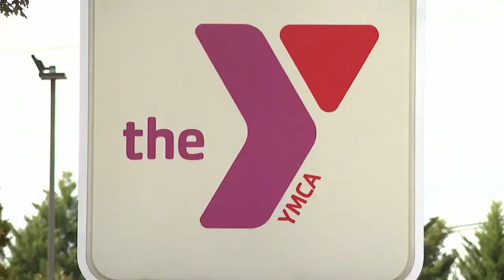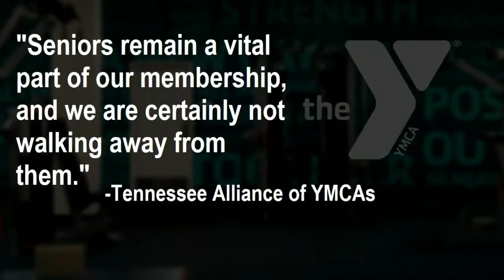Tennessee YMCAs cutting ties with free gym membership program for senior citizens